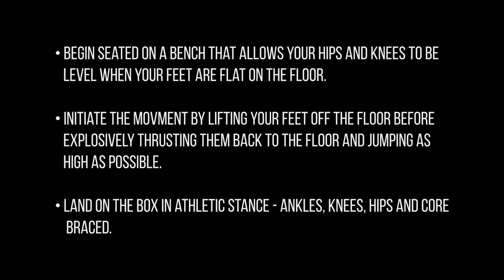Seated Box Jump